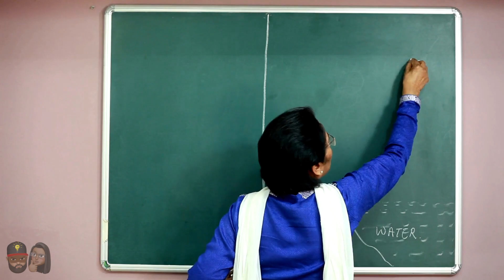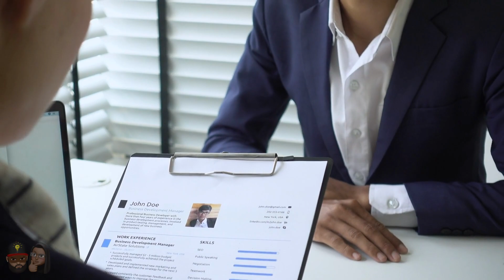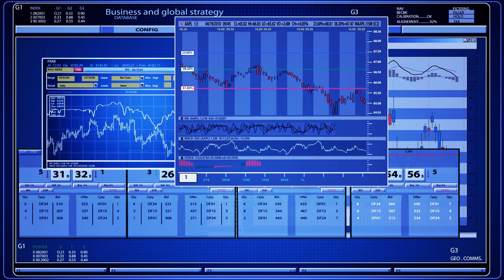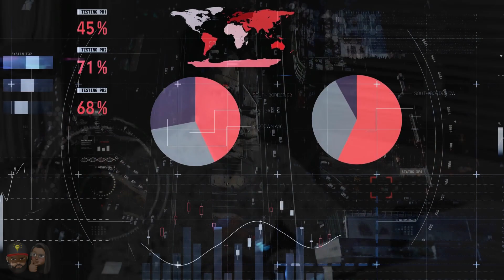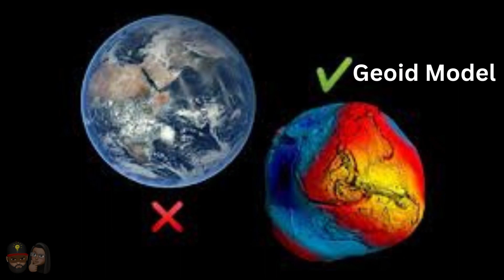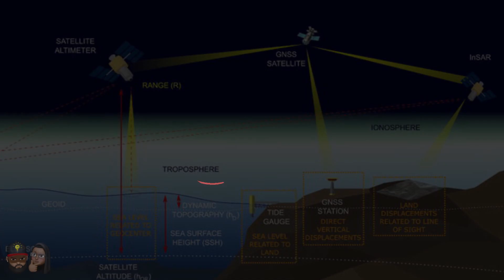Black Woman Invented GPS Technology - Gladys Mae West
In this video, we're going to take a look at the incredible story of Gladys Mae West, the woman who invented GPS technology!

Gladys Mae West was a pioneer in the field of navigation, and her work helped make GPS technology what it is today. Her contributions to the field of technology are truly remarkable, and we're going to take a look at them in this video.

If you're interested in learning more about the history of GPS technology, then be sure to watch this video! You'll learn about Gladys Mae West's life and the impact her work has had on the world today.